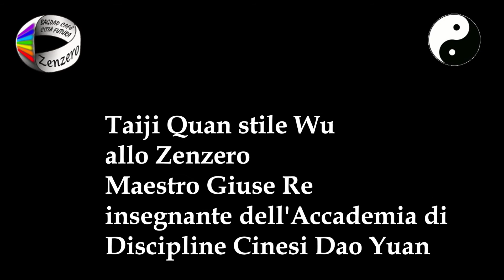Taiji Quan allo Zenzero - ottobre 2020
CORSO di Taiji Quan stile Wu condotto da Giuse Re, insegnante dell'Accademia di Discipline Cinesi Dao Yuan

Circolo Zenzero: Mercoledì dalle 12:30 alle 14